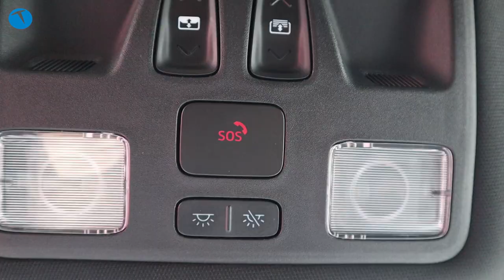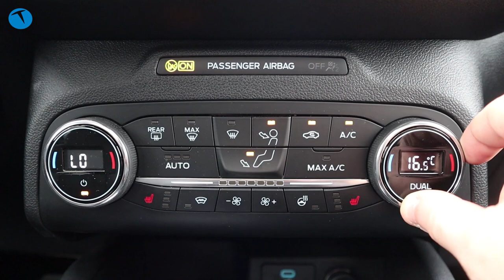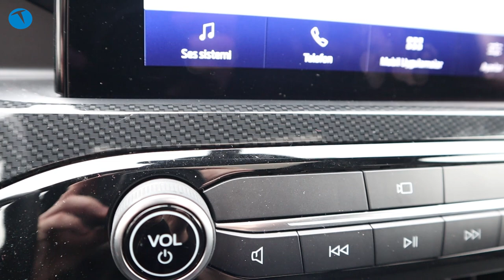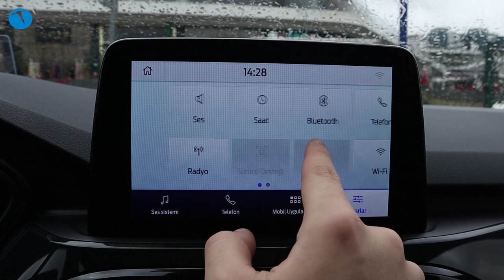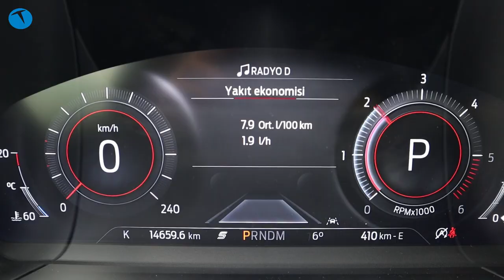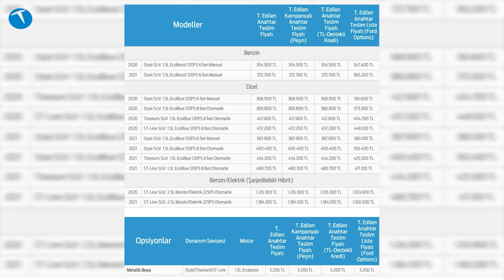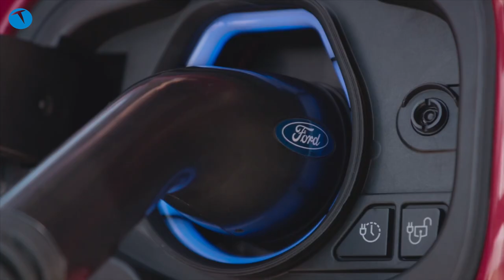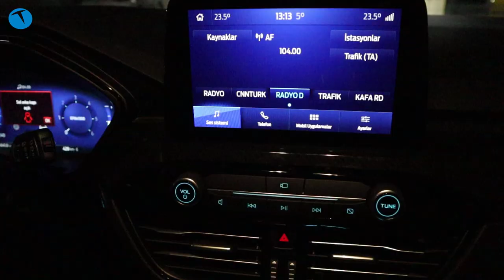Range Rover işine bak koçum: Ford Kuga geliyor!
Ford Kuga otomobili bu videomuzda enine boyuna inceliyoruz. Ford'un C sınıfındaki SUV modeli olan araç sunduğu teknolojiler ve özelliklerle sınıfının standartlarını belirliyor.

Test ettiğimiz aracın dizel 120 PS (300Nm) 1.5L Ecoblue modeli olduğunu belirtelim. 8 İleri otomatik vitesli aracın ağırlığı 1559 kg idi. Aracın bagaj hacmi ise 511 litre. Test aracımızda açılabilir cam tavan, otomatik açılan bagaj kapağı gibi teknoloji ve donanımlar bulunuyordu. Aracımızda aynı zamanda Adaptif Hız  Kontrol sistemi, Kör Nokta uyarı sistemi, Acil Çarpışma Önleyici, Sürücü Dikkat Takip sistemi gibi özellikler yer alıyordu.

ST Line paketindeki araçta aşağıdaki özellikler yer alıyor.

• 19” Aluminyum Jantlar
• Arka Kol Dayama ve Bardaklık
• Sürücü Dikkat Takip Sistemi
• ST-line Body Kit ve iç tasarım detayları
• Alaşım Pedal, Spor süspansiyon
• Led Sis Farları
• Direksiyondan Vites Değiştirme
• Renkli Fren Kaliper
• Tam Boy Arka Rüzgarlık
• B&O ses sistemi
• Elektirkili Ön Koltuklar
• Dinamik LED Ön Far Sistemi
• Göz Hizası Gösterge Paneli

B&O Ses Sistemi
Aktif Park Asistanı,
180˚ Ön Görüş Kamerası,
12,3 inç Dijital Gösterge Paneli,
2. Sıra Kayar Koltuk Tasarımı,
Isıtmalı Arka Koltukları
Göz Hizası Gösterge Paneli (HUD)
Trafik işaretleri tanıma sistemi
Ayak hareketi ile açılan ve tek tuşla kapanan bagaj kapağı
Ford Co-Pilot 360˚,
Yaya Algılama Özellikli Çarpışma Önleme Yardımcısı
İleri geri hareket edebilen arka koltuklar

Konfor Paketi
• Isıtmalı Ön/Arka koltuklar, Isıtmalı Direksiyon ve Isıtmalı Ön Cam
• Akıllı Bagaj Kapağı

Teknoloji Paketi
• Dur- Kalk Özellikli Adaptif Hız Kontrol Sistemi / Ford –Co-Pilot 360Şerit Hizalama
sistemi / Kör Nokta Uyarı Sistemi / Sürücü Dikkat takip Sistemi)
• 180 Derece Ön Görüş Kamerası ve Kapı Koruma Sistemi